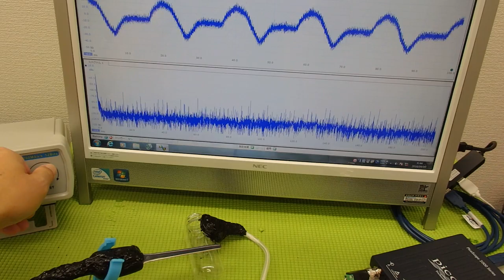表面弾性波を利用した超音波制御技術 ultrasonic-labo